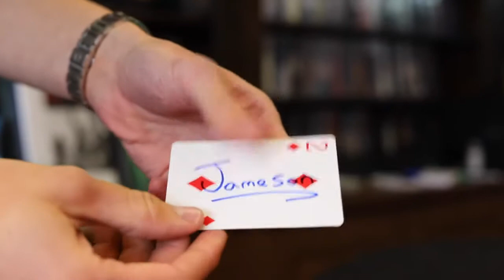The Jameson Wallet Black by Iain Bailey